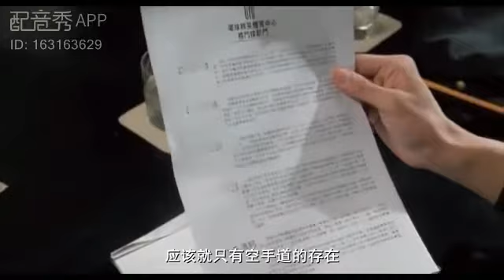[自配音]菁英中心不收垃圾